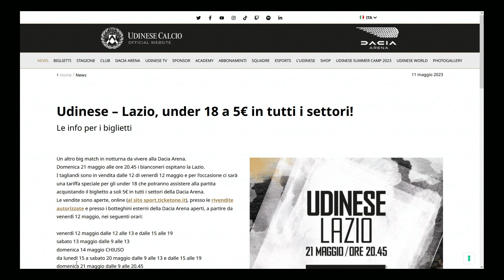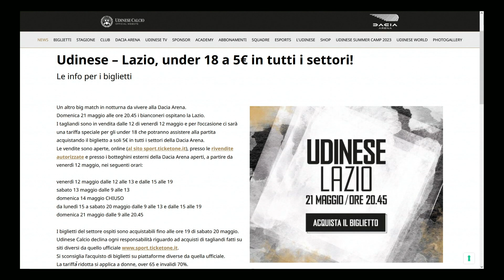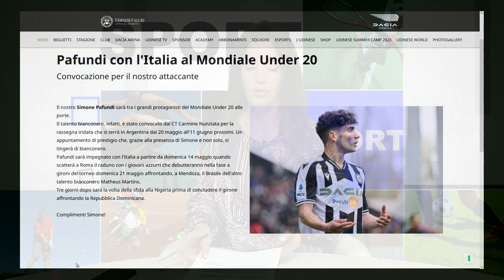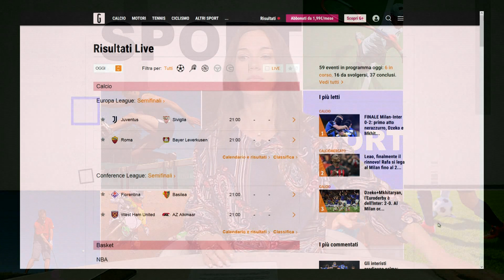TG 24 NEWS SPORT 11 MAGGIO 2023